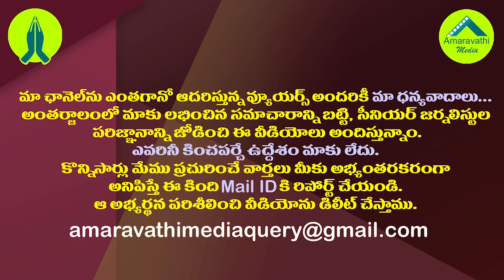రెండో విడతలోనూ ఏకగ్రీవాల హవా..టాప్ జిల్లాలు ఇవే| Unanimous Elections Continued In 2nd Phase As Well